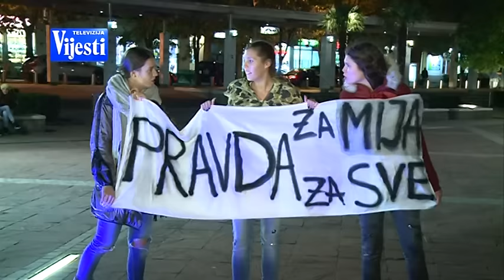PODRŠKA ZA MIJA MARTINOVIĆA - TV VIJESTI 31.10.2015.